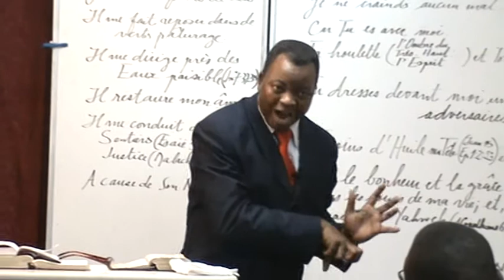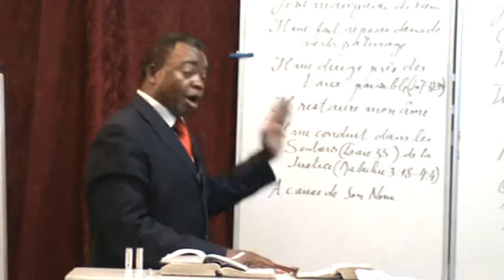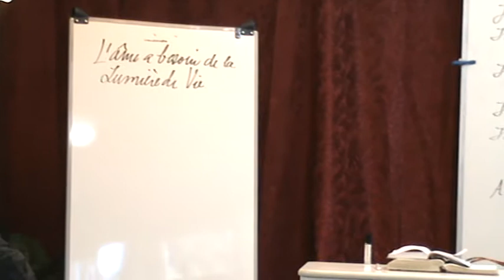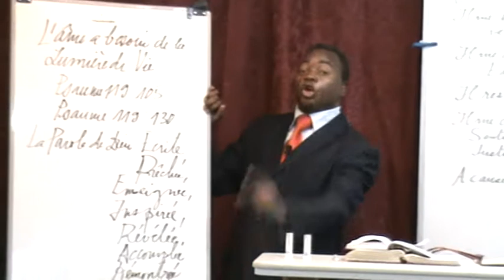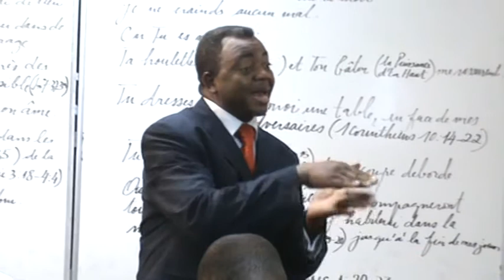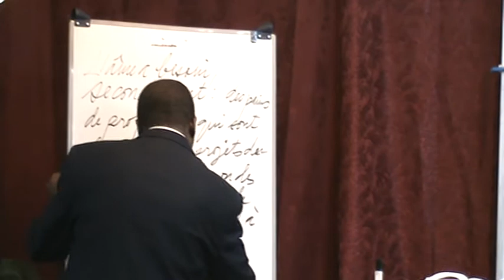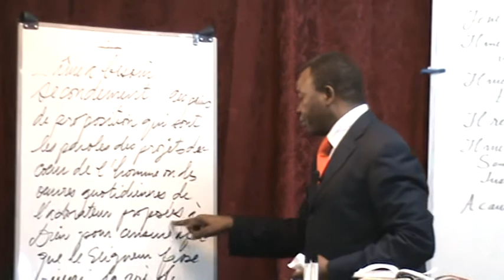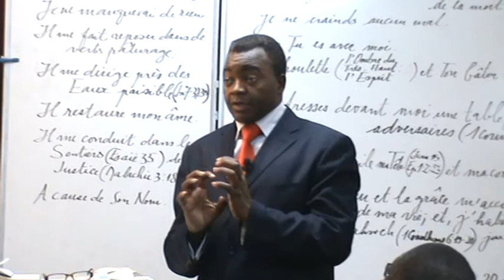L'INTIMITE DU COMBAT DE LA RUPTURE AVEC LE MAL 4